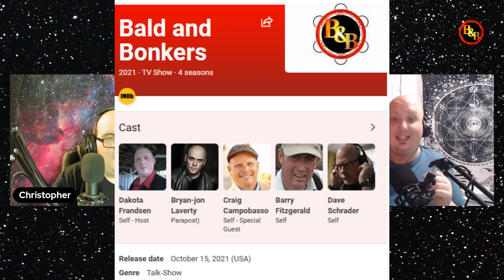The Boys Are Back In Town!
OFFICIAL LINKS